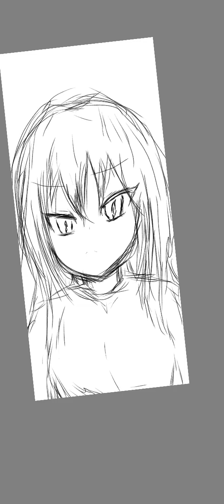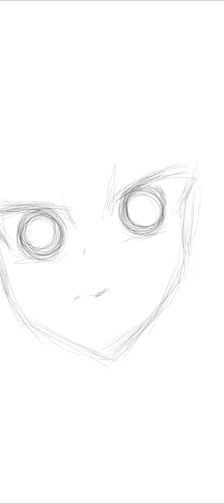day 1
don't have much to say